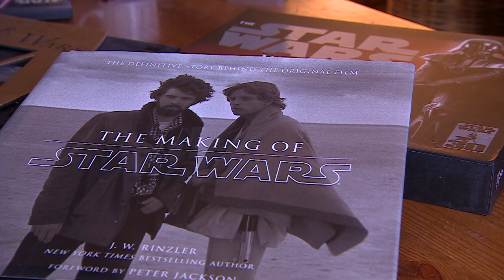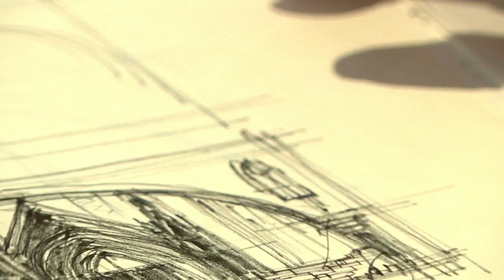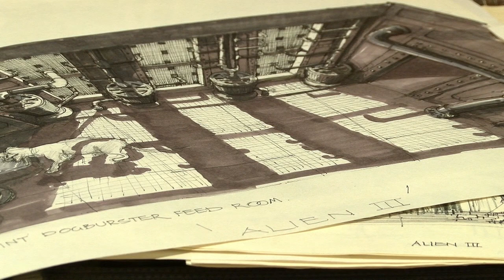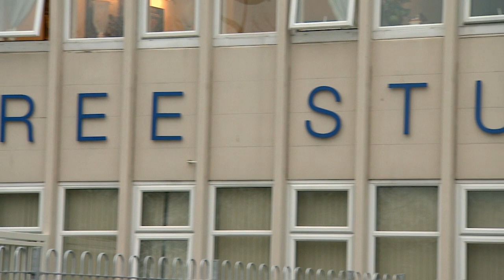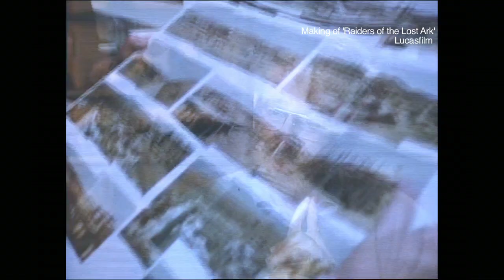Norman Reynolds - Inside Out West - 11th January 2016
Norman Reynolds was Art Director on Star Wars : A New Hope and became Production Designer for Empire Strikes Back and Return of the Jedi. He designed for Steven Spielberg on Raiders of the Lost Ark and Empire of the Sun. Star Wars fan Steve Knibbs has been to meet him at home in Gloucestershire and also took him back to the sound stage at Elstree Studios where some of his most famous sets were built and filmed. There he also meets his friend, Robert Watts, the producer he worked with on many of his films. This BBC Inside Out West film from 2016 was produced by Kath Farnaby.